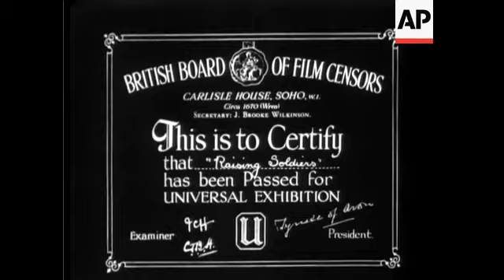RAISING SOLDIERS - SHORT - (SOUND)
Propaganda film showing how each soldier is trained to become a "first class fighting man". Montage of shots showing soldiers boarding ships, queueing with their kitbags and then making their way up gangplank - various regiments. CU line of drummers. HAS of large group of infantry recruits walking in mufti towards training ground. Camera follows men as they walk. Medical inspection - MS of man having medical, he is asked if he plays much sport, he details what exercise he gets and medical officer tells him that he'll have plenty of opportunity for exercise in the army. HAS of men being given their kit. Good shots of men collecting items at Quartermaster's Stores and having uniforms fitted. CU of marching feet passing camera. Army cooks at work in the cookhouse or commissariat. CUs of cooks at work and women serving food. CU of bugler playing horn. Pan shot of soldiers eating their dinner. CU of two men discussing the food - they think it is good. Officers enter the messroom and ask: "any complaints?" Square bashing. Pan across men as they are given orders to "salute arms". Sergeant Major barks orders. CU of him shouting order. CU of feet marching. MS of one of the soldier's smiling. He is told to "take that smile off your face". Physical training - PT - various shots of soldiers in gym kit doing keep fit exercises. Boxing - soldiers sparring with each other. Tug-of-war - LS and CUs of men training with tug-of-war rope. Interior of training room - lecture on motor mechanics. Exterior - pay parade. Various shots of men being handed their money. NAAFI - men queue to spend their earnings on a nice cup of tea. Recreation room - men read and write letters. LS of men playing billards / snooker and darts. Parade ground of barracks. HAS of men marching across parade ground and giving three cheers. Seaside town - men march and do their drill along seafront. CU of a private asking officer if he can speak to him "on a personal matter". CU of the two men chatting - this is to show that officers can be approachable and are responsible for the welfare of their men. Kit inspection - one of men jokes that he finds the underwear "a little tickleish - he holds up a pair of long johns. Presentation of arms - various of orders being given and soldiers responding. Montage of shots showing soldiers marching, using bren guns, scrambling, advancing with bayonets, Sergeant Major giving orders, on parade, presenting arms, marching. Ends with LAS of soldier approaching camera holding bayonet. Patriotic propaganda. Commentary seems to be addressing women in the audience - showing them how their husbands, sons, brothers and lovers are being trained to fight for Britain.